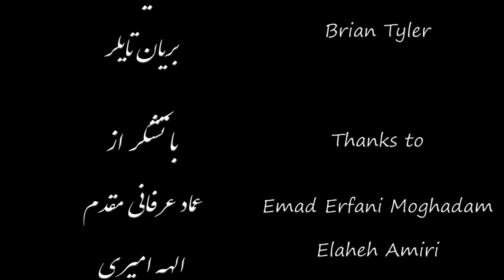It's just a cigarette 2017 | فیلم این فقط یک سیگار است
Written and Directed by @Danial_Hajibarat .
Produced by Danial Hajibarat, Production by Bidel Irania, English subtitles.
Cast: Sahar Heidary, Arosha Asgari,Shadi Sarjoughian, Abbas Rashidi, Hamed Meshkat, Hossein Pishghadam.